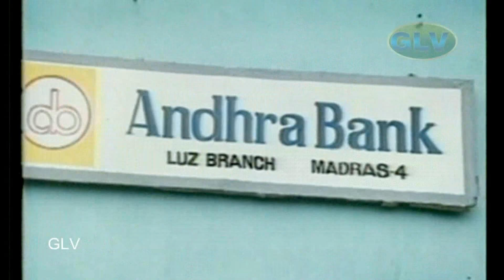மனதில் ஒரே ஒரு பூ பூத்தது பாடல் | Manathil ore oru poo poothathu song | Vijayakanth, Suhasini .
மனதில் ஒரே ஒரு பூ பூத்தது பாடல் |  Manathil ore oru poo poothathu song | Vijayakanth, Suhasini . Tamil Lyrics in Description .
Movie : En Purushanthaan Enakku Mattumthaan
Song : Manathil Ore Oru
Singers : Susheela
Lyrics : Mu. Metha
பாடகி : சுஷீலா

இசையமைப்பாளர் : இளையராஜா

பெண் : மனதில் ஒரே ஒரு பூ பூத்தது பூ பூத்தது
மனதில் ஒரே ஒரு பூ பூத்தது பூ பூத்தது
மலரும் நினைவுகள் நான் சொல்வது
மனதில் ஒரே ஒரு பூ பூத்தது

பெண் : குழலூதும் கண்ணனின் வண்ண மேனி
கதை சொல்வான் கண்களில் அந்த ஞானி
வலை வீசும் கனவிலே வந்து போவான்
கலைமானின் நெஞ்சிலே சொந்தமாவான்

பெண் : தாயாக மாறும் அவன் தாலாட்டு பாட்டு
சேயாகும் எனது மனம் தேனூறக் கேட்டு
குரலில் சங்கீதம் கூடு கட்டும் அங்கே
இதயம் சிறகடிக்கும் என் வீட்டிலே….

லலலாலா லலலாலா லலலாலா
லல லல லாலா

பெண் : மணிமார்பில் மழலை போல் தூங்க வேண்டும்
விடிந்தாலே நான் தினம் ஏங்க வேண்டும்
வழி பார்த்து வாசலில் காக்க வேண்டும்
என் மன்னன் அன்பிலே தோற்க வேண்டும்

பெண் : ஆண் பிள்ளை பணிந்து விடக் கூடாது பெண்ணே
கொத்தடிமைப் பழக்கமெல்லாம் ஆகாது கண்ணே
ஆடவன் அடங்கினால் மீசை அது எதுக்கு
தனியே பார்த்தால் இதை நீ பேசுவாய்…..